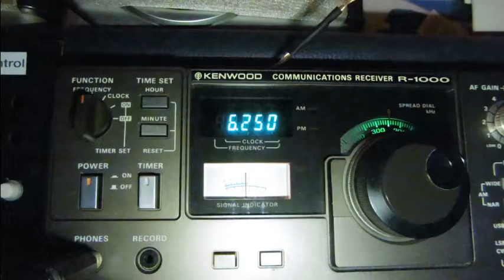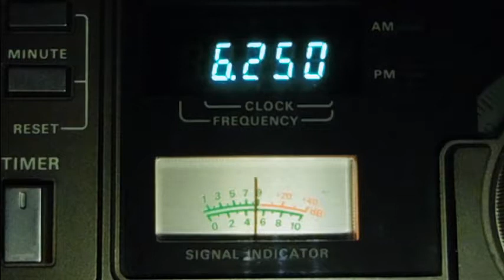ECHO OF HOPE-VOH , 2017September14 21:29 UTC 6250 kHz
2017September14 21:29 UTC 6250 kHz
ECHO OF HOPE-VOH
good signal S8 - R2 severe Fading and heavy noise, barely audible
Via the100kW Transmitter from Seoul / Korea
in korean language